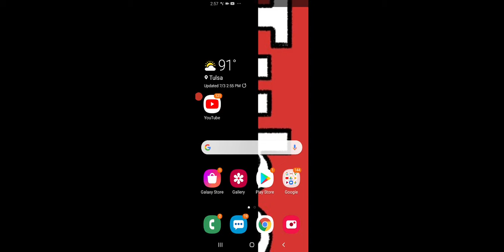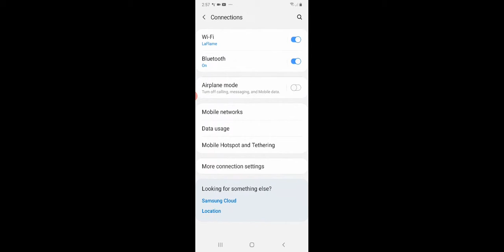Playing Pixelmon town ep 8 Beating the teacher!!